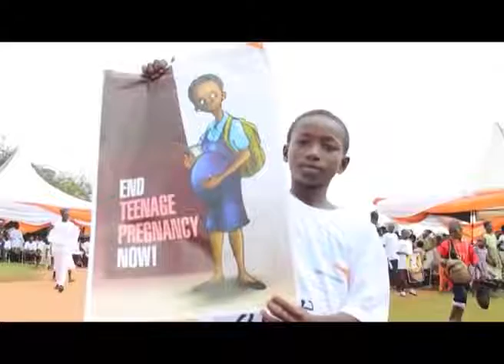VERY SAD~KINTAMPO TEENAGE PREGNANCY-GHANA